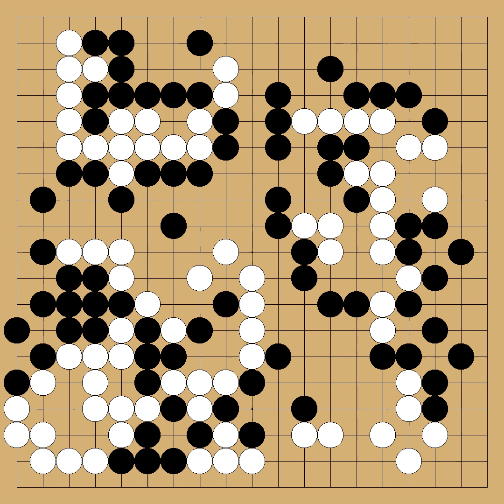Ryu Shikun(9p) vs Suzuki Ayumi(6p) - 8th Daiwa Cup - round 1 - 2012-11-03 - komi: 6.5